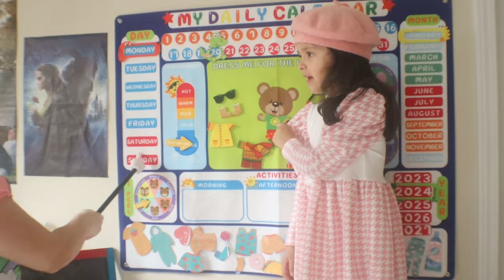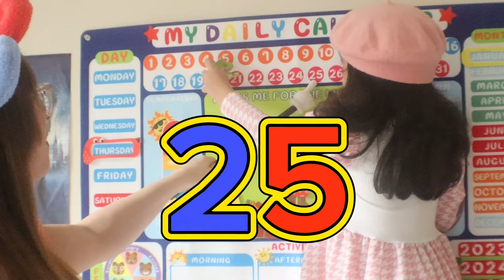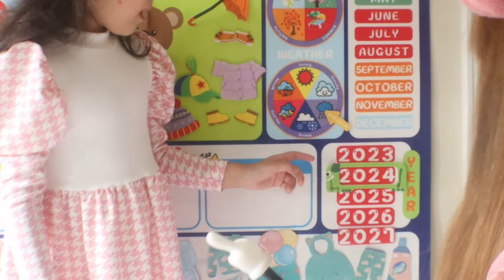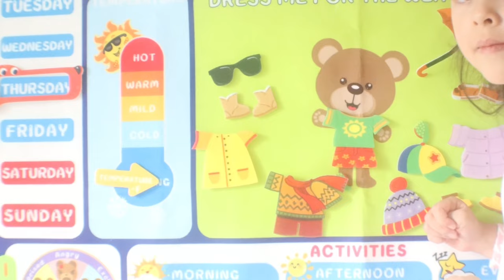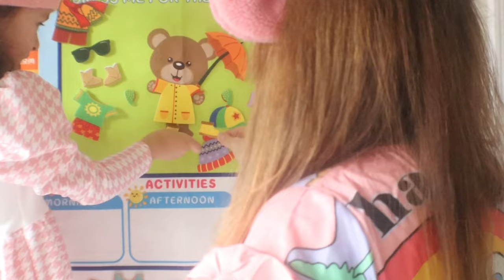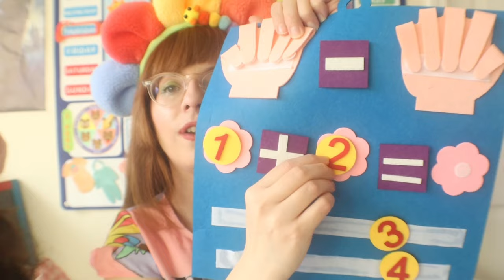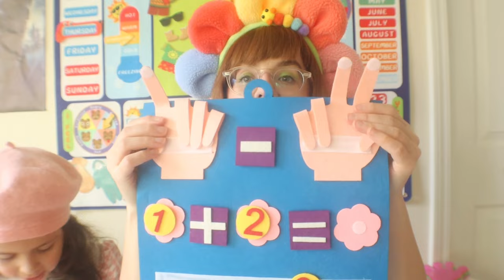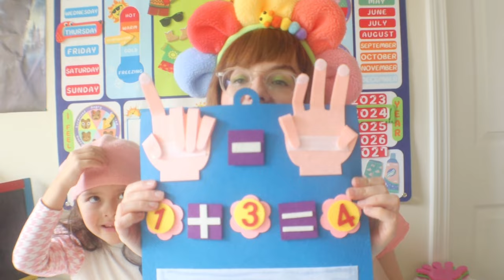Preschool/Kindergarten Interactive Circle Time | Letter A | Apple Cycle | Animals | Mystery Ball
Join us in this engaging preschool and kindergarten circle time as we learn all about the letter A, focusing on the apple cycle, discussing various types of weather, identifying different animals, revealing what's in our mystery ball, and covering some fun math activities!

First, we delve into the exciting world of alphabets, focusing on the letter 'A'. Children will learn how to recognise, pronounce and write the letter 'A'. Plus, we have some amazing 'A' related activities in store.

To have access to all my resources, you can enrol in my outschool live classes.
Get $20 off your 1st class with me!

Then, let's move onto a science lesson where we will discuss the apple cycle. This educational lesson will help kids understand where their apples come from and the stages they go through.

Next, we are going to have an interactive conversation about the weather. Our weather discussion will help kids differentiate between different types of weather like sunny, rainy, and snowy.

Following this, we will be identifying different animals that also begin with the letter 'A', enhancing our knowledge on 'A' words while having fun identifying animals!

Our mystery ball is full of surprises, so keep guessing what could be inside until it is finally revealed.

Last but not least, we will end our session with a creative and interactive math lesson. Through games and fun activities, your children will grasp some basic concepts of math in a fun and easy manner.

Tune in and watch your child learn and grow while having tons of fun. Get ready to laugh, play, learn and have the best circle time ever.